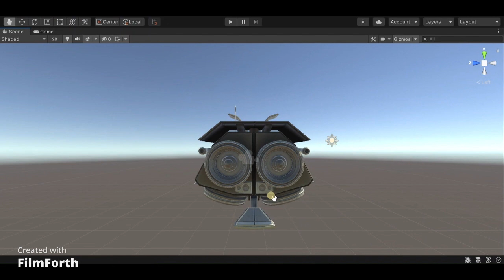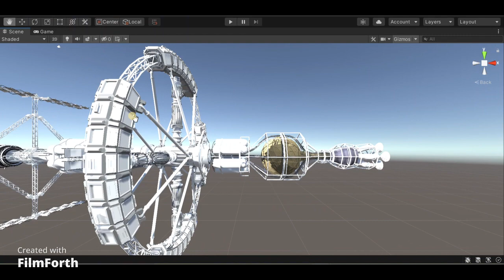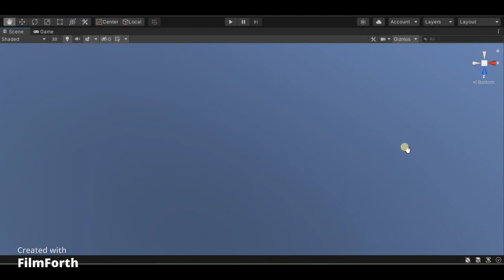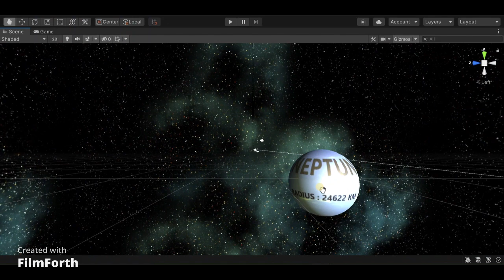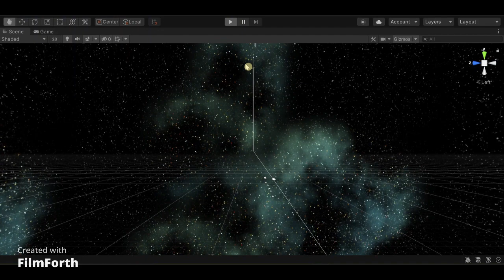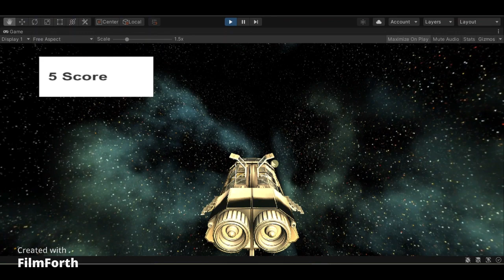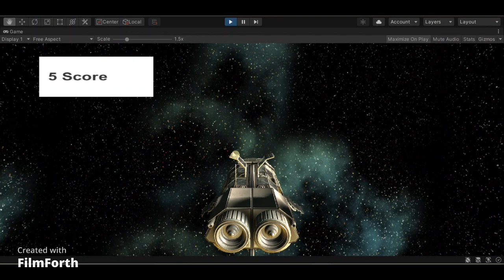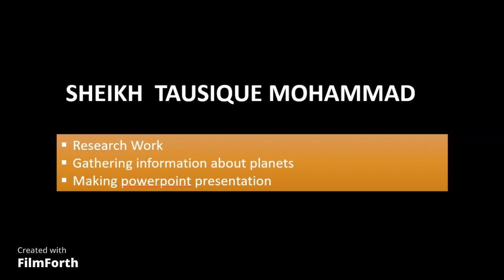ATL SPACE CHALLENGE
Delhi Public School Howrah